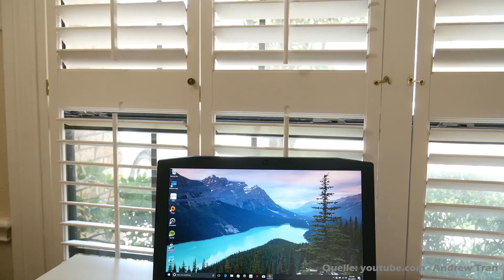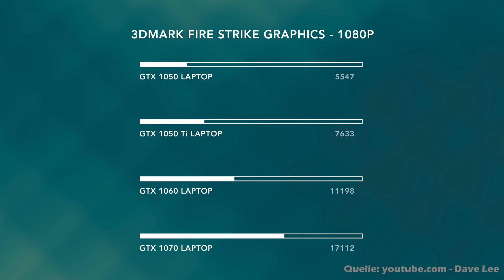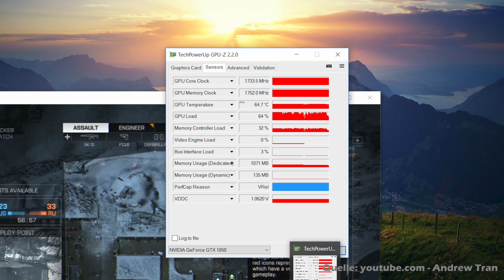►Diesen GENIALEN 1000€ Gaming Laptop musst du dir einfach kaufen! [Deutsch | 2018]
1000€ Gaming Laptop in 2017 auf deutsch! Heute geht es um den besten 1000€ Laptop für Gaming in 2017 auf deutsch. Heute stelle ich euch den besten Gaming Laptop für 1000€ in 2017 auf deutsch vor!

 Acer Nitro 5 kaufen:  *

Mit * gekennzeichnete Links:
Die Amazon-Links hängen mit dem Partnerprogramm von Amazon zusammen. Sie dienen dem potentiellen Käufer als Orientierung und verweisen explizit auf bestimmte Produkte. Sofern diese Links genutzt werden, wird im Falle einer Kaufentscheidung eine Provision ausgeschüttet. Wo ihr eure Produkte kauft, bleibt natürlich euch selbst belassen.
* The products within this video are not owned by SimpleTech. Videos shown on SimpleTech are for educational and entertainment purposes only.

▬▬▬▬▬▬▬▬◄MUSIK►▬▬▬▬▬▬▬▬▬
VlogNoCopyrightMusic

▬▬▬▬▬▬▬▬◄QUELLEN►▬▬▬▬▬▬▬▬▬
Footage aus diesem Video stammt unter anderem von: